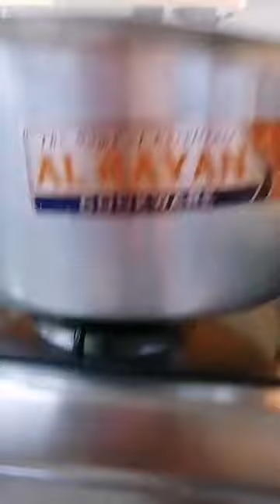STUFFED ZUCCHINI zucchini na may bigas sa loob.